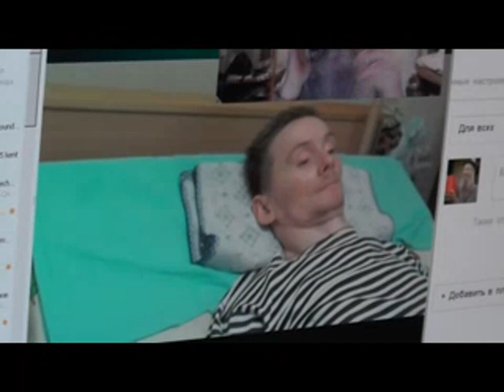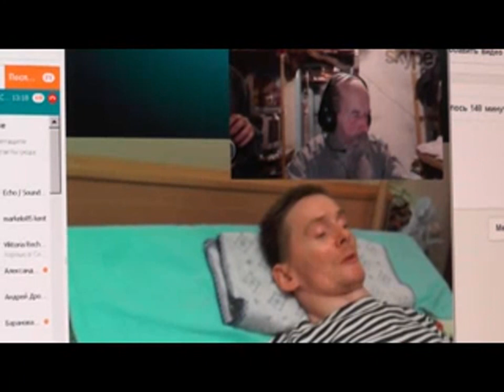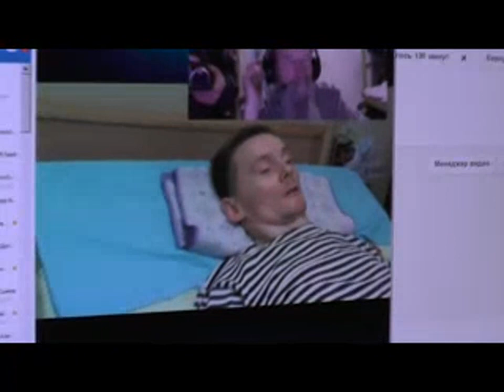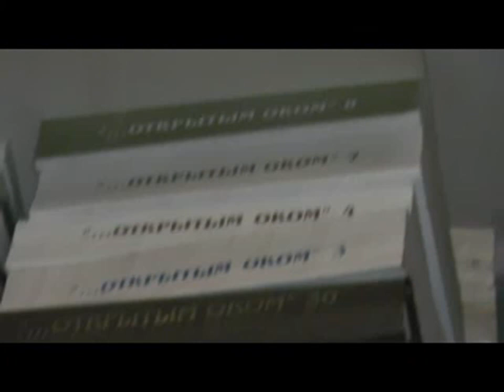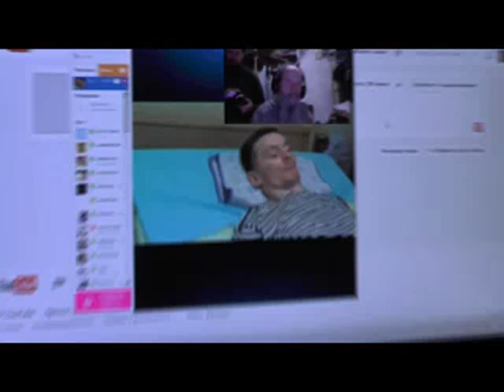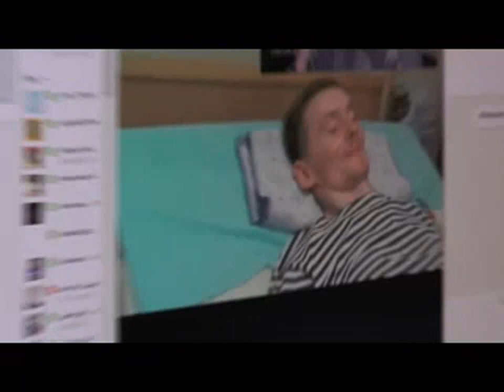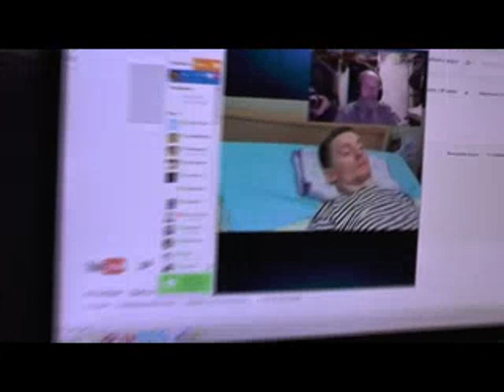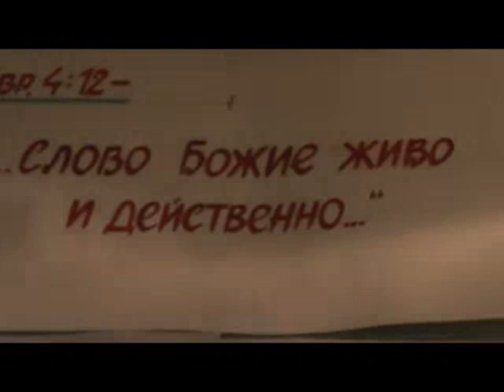03. 04. 2014. Козлов Сергей. Фанатизм, экстремизм, чистая совесть.